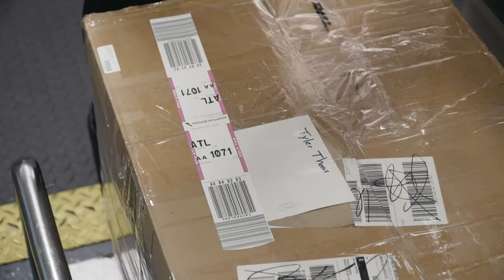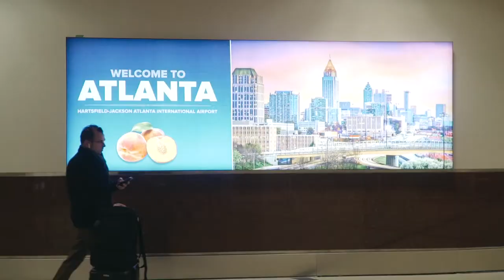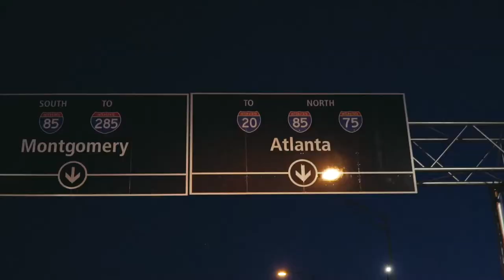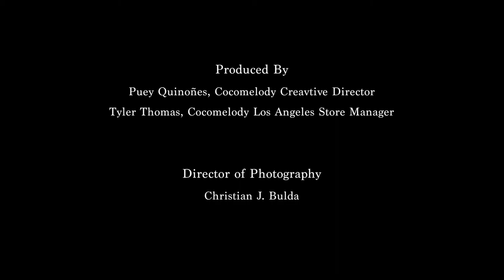【We Care】Hurricane Michael Hit Her State & Destroyed Her Wedding, But Cocomelody Reached Out to Help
Hurricane Michael turn’s Glenda’s wedding dress search into disaster, but Cocomelody steps in to help!